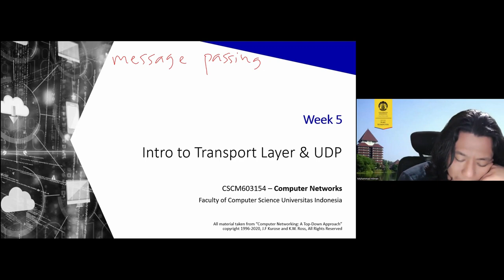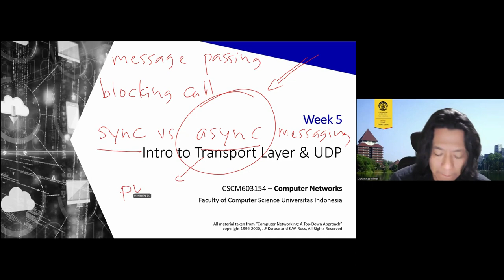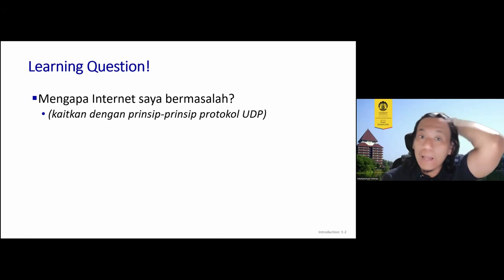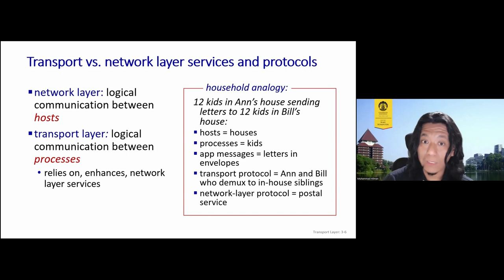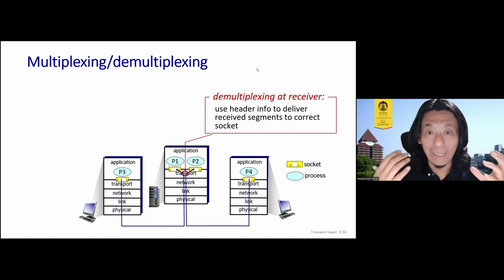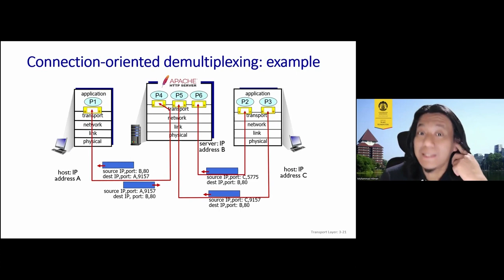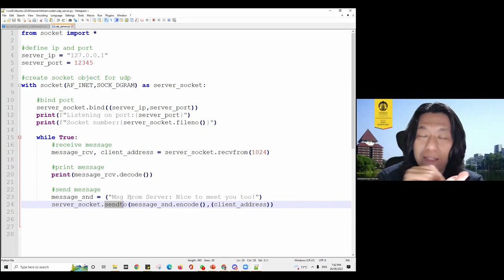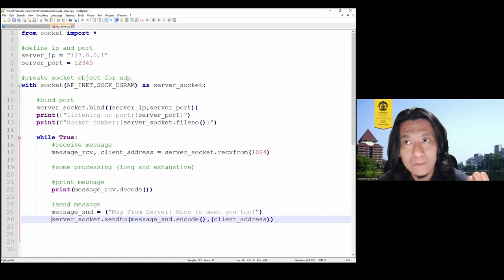[Jarkom-C] Transport Layer - Mux/Demux and UDP Protocol